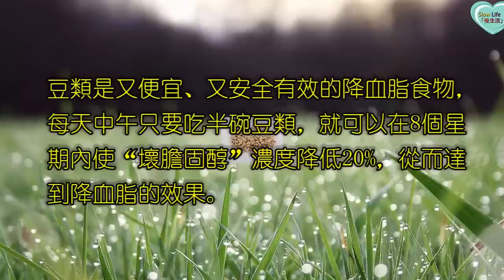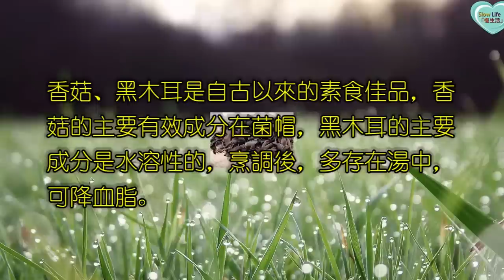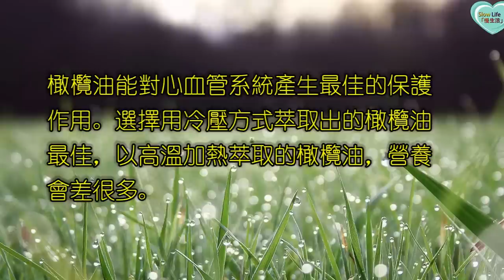這8類食物不僅營養還能降血脂